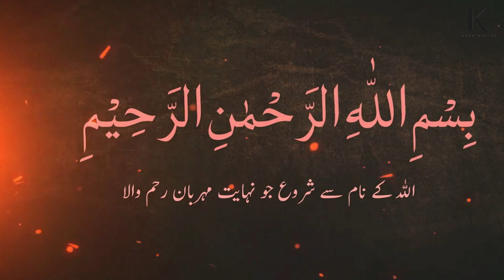Shehad Ki Makhi Ki Haqiqat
Is Video Main Hum Ap Ko Shehad Ki Makhi Ki Haqiqat Btaye Ga K Kis Trha Krwa Shehad Metha Ho Jata Ha